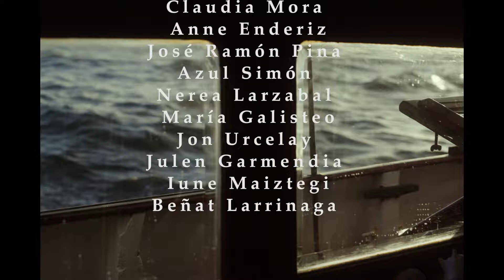NEREA - Agüita fría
Lyrics

Dime por donde empiezo
A contarte la lista de todos mis miedos
No se lo que pretendo
Si invitarte a un café o mejor salir corriendo

A contarte la lista de mis secretos
No se que es lo que quiero
Que sepas la verdad o mejor contarte un cuento

A contarte la lista de mis recuerdos
Ayayayay…

Agüita fría
cuando la cosa se caliente
Agüita fría
cuando no tengas claro el horizonte

Al final acabaré
invitándote a ese café
Dejando de ladito esa agüita que tanto extrañaré

Me repetiré una y otra vez
Una y otra y otra y otra vez
Que toda clara necesita su yema
Y todo sol su atardecer

Me repetiré una y otra y otra y otra y otra vez
Que la vida consiste en dejar atrás lo que no te hace bien

Puente
Estribillo x3

Vídeo por Jon Olarte